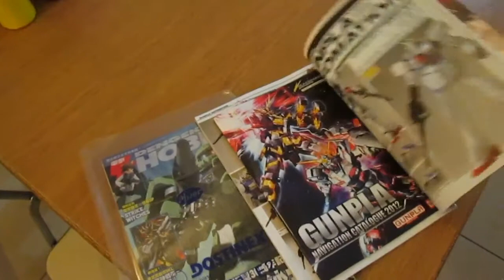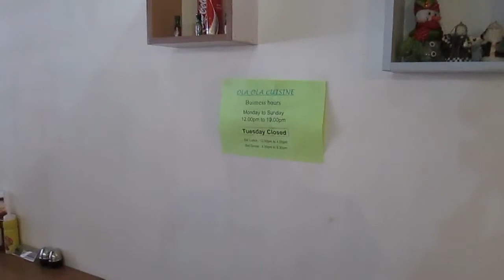Butter Herb Chicken, P2, Ola Ola Cuisine, Food Hunt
Part 2/2 of Butter Herb Chicken, Ola Ola Cuisine, Food Hunt

Address:
23, Jalan Medan Ipoh 10,
Bandar Baru Medan Ipoh,
Ipoh Garden,
Ipoh Town, 31400